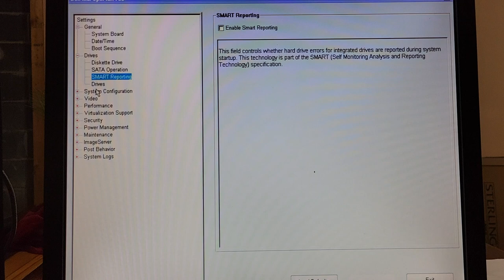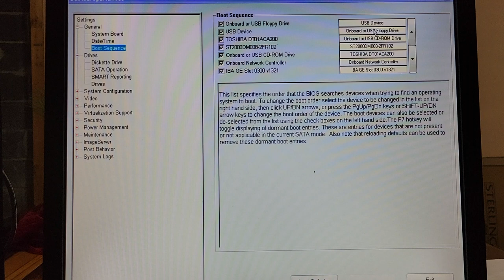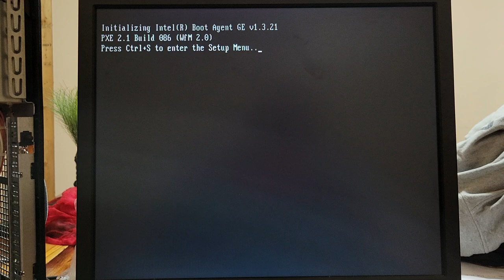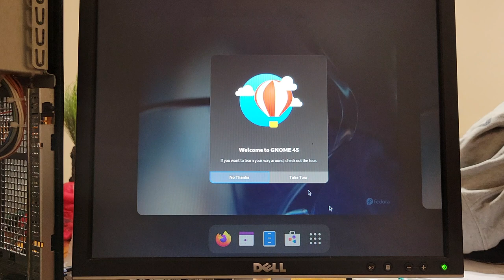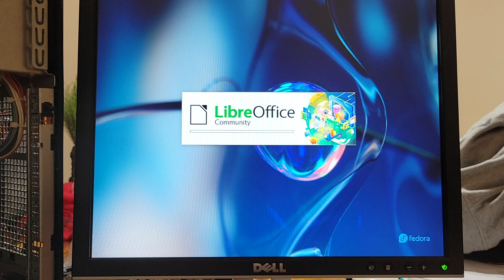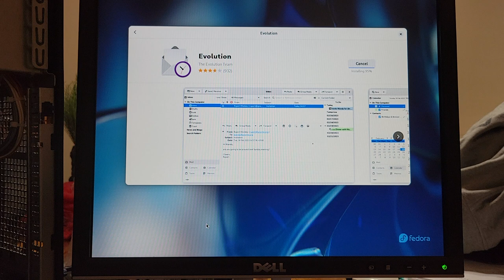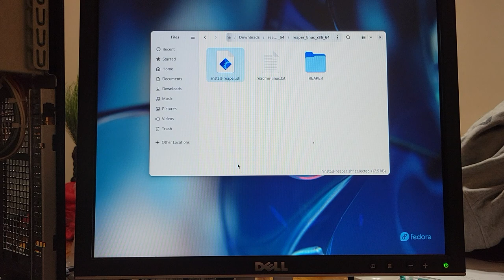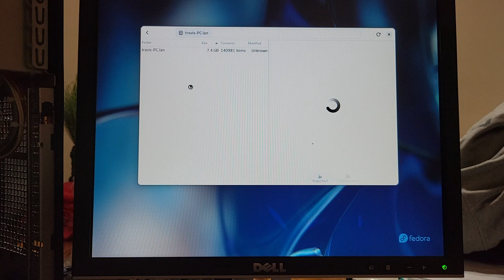Big T Studio Linux For Audio: Install Fedora 39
This is a run through of installing Fedora on a cheap computer for AUDIO production.  I also show how the desktop workflow is different from Windows and how to download another app.  I also show how to install REAPER using the install script JUST BY CLICKING.  I finish by showing the system resources getting this up and running.